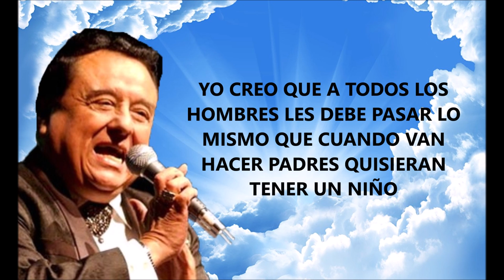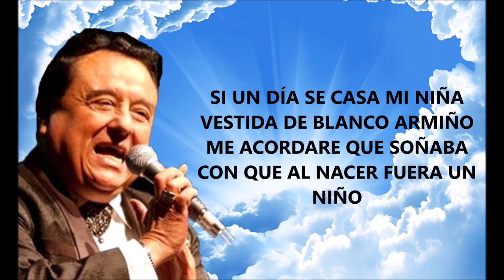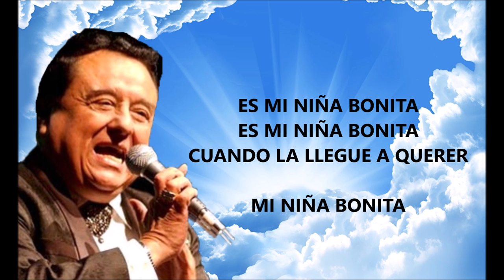Mi niña bonita Lucho barrios LETRA